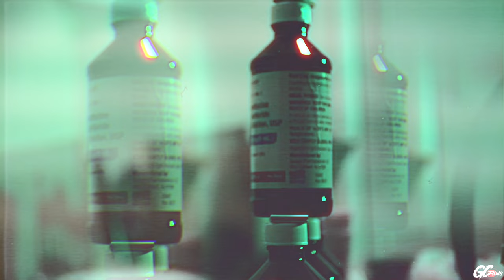SLIM $ANTANA - POP SUM (MusicVideo) ShotBy